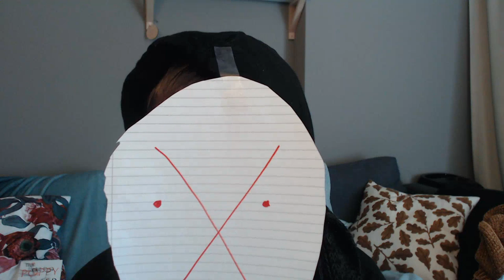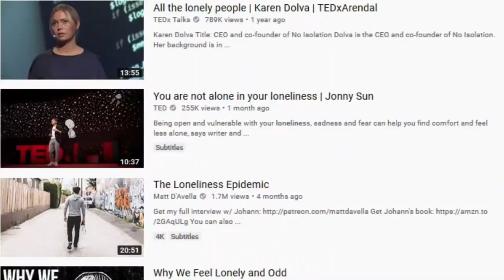16 Personalities INFJ Conspiracy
Stop the 1% from taking over the world of the 16 personalities. Fight against people and YouTubers who claim INFJs are more rare, more special, more empathetic than other personality types.

Argue back if someone claims INFJs have more magical powers or more of a "sixth sense" than other personality types.

Combat people who claim INFJs are "The most Extraverted Introverts" or "The most logical Feeling Types" - this can give the impression INFJs are somehow able to play all sides at the same time.

Question when people keep mistyping all celebrities as INFJs.

Join the resistance. Be a part of the 99%. Learn the cognitive functions.

16 Personalities described based on who you are and how you act in a positive state of flow